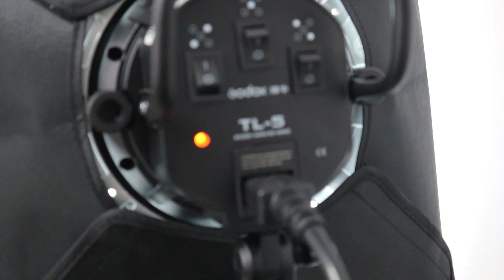ফটোগ্রাফি রুমটি যেভাবে সেটআপ করবেন তা জেনে নিন? কত টাকা খরচ হবে? Photography Room Setup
আপনারা যারা উদ্যোক্তা কিংবা ই কমার্স ব্যবসা করছেন তাদের অনেক ধরণের প্রোডাক্ট নিয়ে কাজ করতে হয়। আর সেই প্রোডাক্ট গুলোর বিভিন্ন কারণে ছবি তুলতে হয়।  কারণ ভালো ছবি না হলে তা উপস্থাপন করলে বিক্রি হবে না। তাই তাদের দরকার প্রাইমারি প্রোডাক্ট ফোটোগ্রাফি ফুল সেটআপ। তাই আজকের ভিডিও তে আমি কথা বলবো প্রোডাক্ট ফোটোগ্রাফি ফুল সেটআপ করতে কি কি লাগবে ? কত টাকা লাগবে ? কোথায় থেকে কিনবেন এবং ফুল সেটআপ ট্যুর।

ওয়েবসাইট সম্পর্কিত যে কোন পরিষেবা
কল করুন: +৮৮০ ১৫১৫ ২০৯৩৮৯